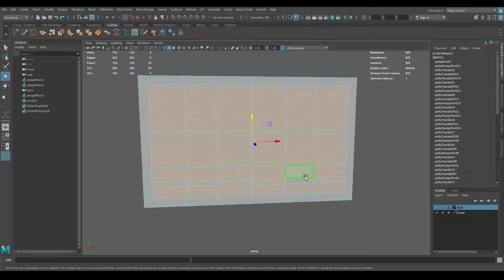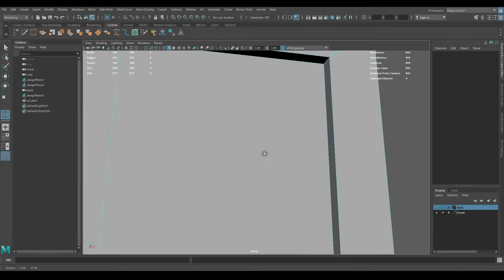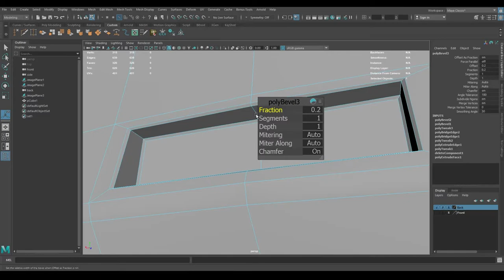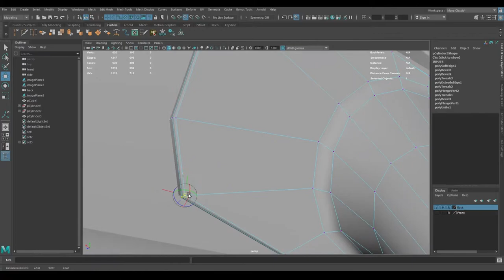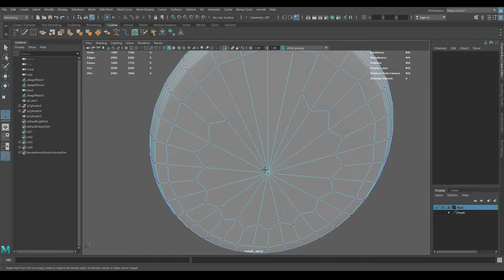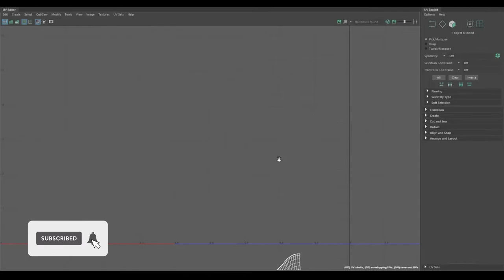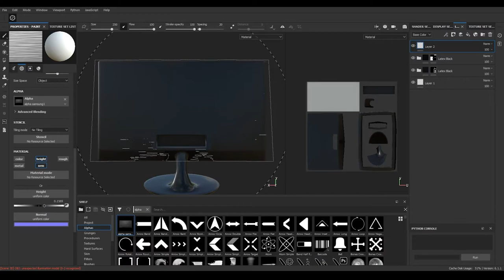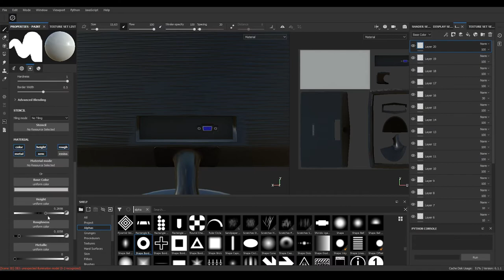Autodesk Maya, Substance Painter - Monitor Samsung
Speed ​​Modeling of a low-poly model. Monitor Samsung.
Software used: Autodesk Maya, Substance Painter.